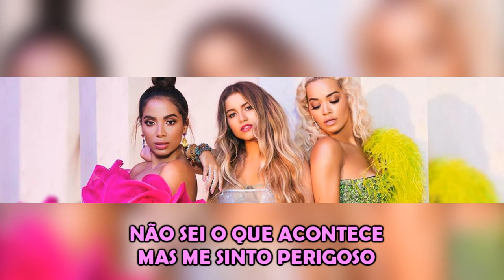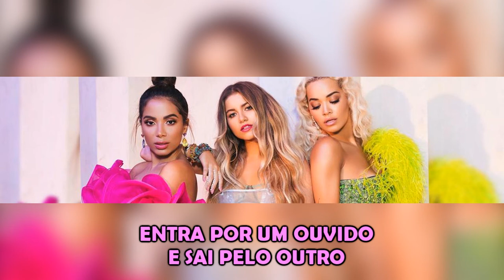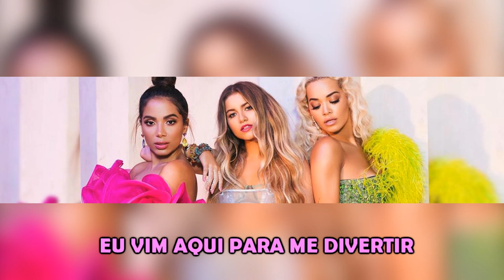Sofia Reyes - R. I. P. (feat. Rita Ora & Anitta) (Versão em Português) Tiago leonardo Versões